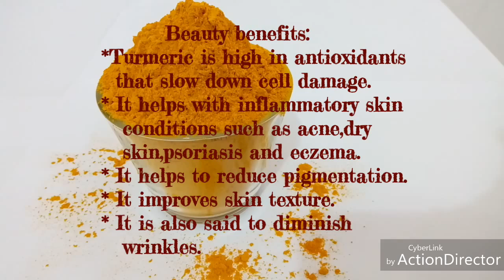How to get glowing skin at home/ turmeric face mask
Turmeric face mask for oily ,dry and acne prone skin.